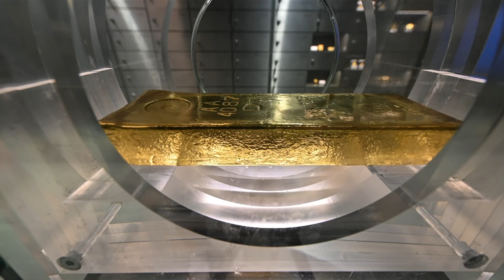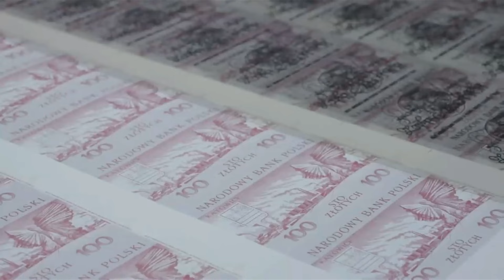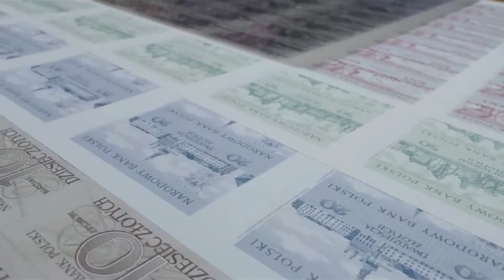Złote wakacje w Centrum Pieniądza NBP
Jacek Majcherek z NBP zaprasza do odwiedzenia Centrum Pieniądza NBP podczas rozpoczynających się wakacji

Centrum Pieniądza NBP pomaga zrozumieć podstawowe zagadnienia oraz skomplikowane procesy ekonomiczne. Pokazuje istotę tego, czym jest pieniądz, jaką przebył drogę i w jaki sposób pomaga nam w codziennym życiu. Centrum to swoisty wehikuł czasu, którym można dotrzeć do kluczowych miejsc związanych z historią pieniądza.